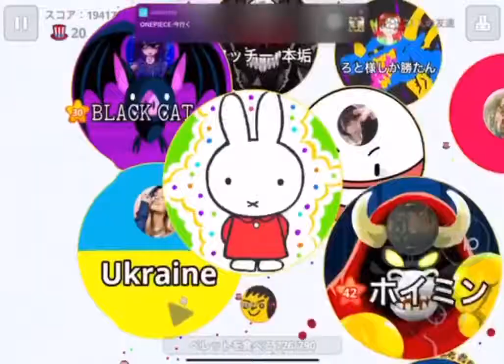パパのagar.io動画第3弾 1分間のアガリオ動画作って見たよ(*´ω｀*) agar.io macro killer cheat killer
トシパパのアガリオ動画第3弾です。